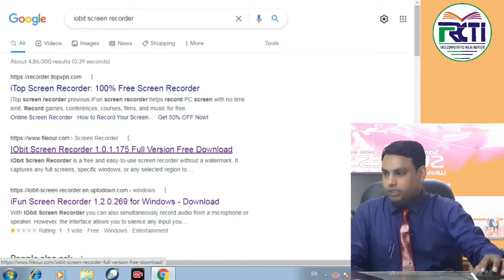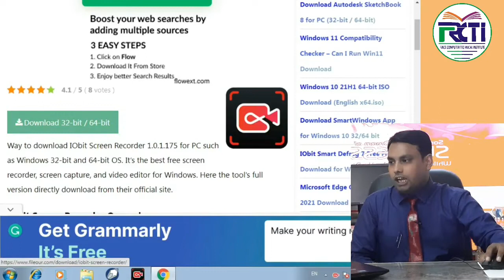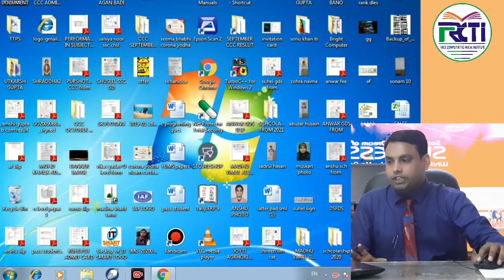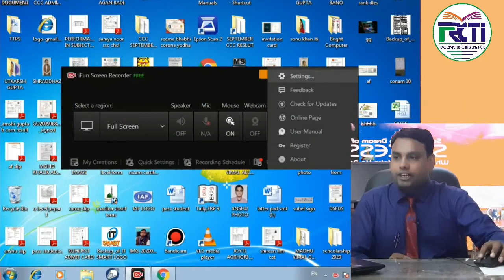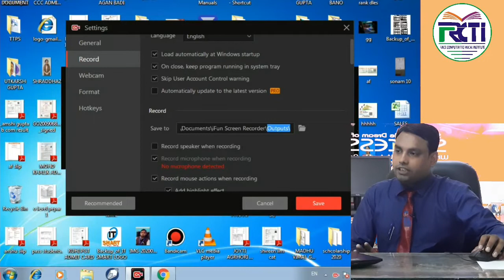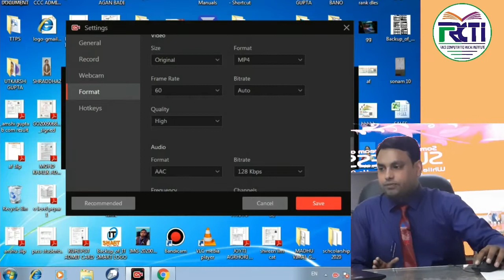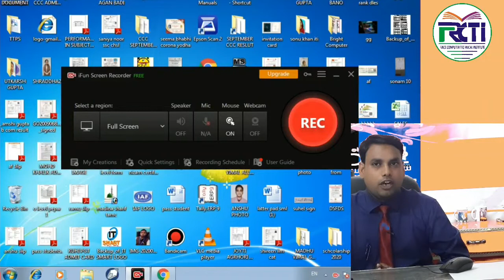Free screen recorder software to computer and laptop | IObit screen Recorder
Hacker Types of Hacker | Black Hat Hacker | White hat Hacker | Gray Hat Hacker | By. RCTI GYAN
Apne naam pr kitne sim hai kaise check kare || How many sim on my Aadhar card
Sales Purchase And Stock Maintain sheet & profit and loss Report in Excel | Excel Tutorial in Hindi
Computer me password kaise lagaye | bina old pass word ke kaise change kare computer ka password |
QR Code and Bar code Explained in Hindi - समझिये QR Code और Bar Code को | How to make QR Code
Vaccine Certificate को ID Card में कैसे बनाये - How to convert vaccine certificate to ID card